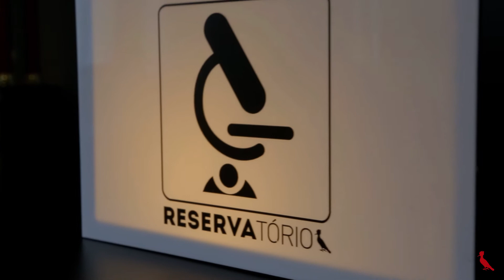#1 Reservatório com Claude Troisgros